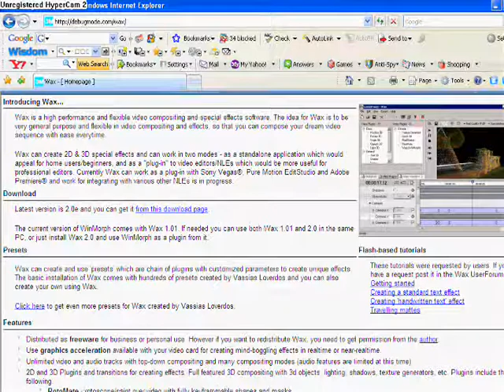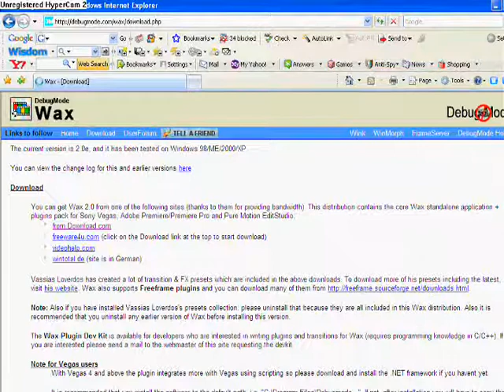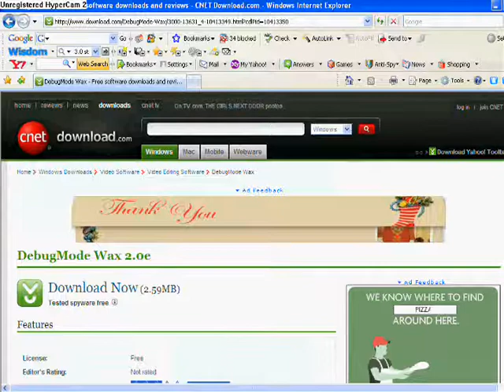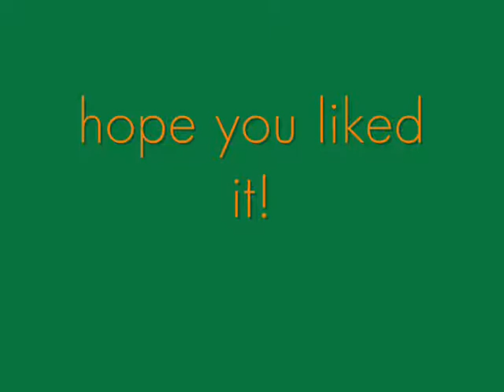How to get Wax 2 0 free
just a little video on how to get wax 2.0,the best video editor ever!